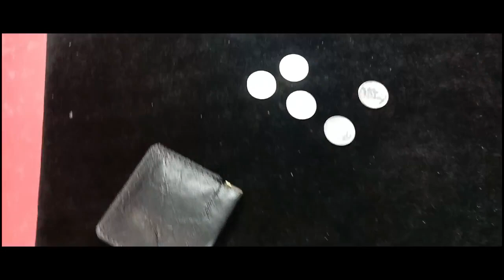Magic trick || VDR wallet magic wallet || Coin instantly Changed to Currency Note || Mohans Magic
Mohans Magic

Shop No. 90/149, Nelson plaza, Nelson Manicham Road,
(Opp. Bank of Baroda) Chennai-600 094